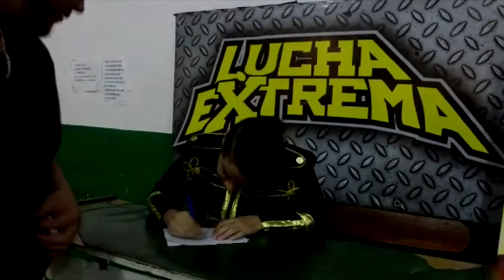Camino a Nueva Generación (Spot 3 - 07/06/17)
Estamos en la recta final antes del primer evento de Lucha Extrema del 2017 y las cosas se ponen cada vez más calientes!

Las Autoridades de Lucha Extrema decidieron oficializar una lucha inédita cuando Chris Kasai se enfrente a Lion Brian en un enfrentamiento que promete robarse el show. Sin embargo, está interesado Lion en este enfrentamiento? El Campeón de Lucha Extrema, D-Jango da sus últimas palabras antes de entrar en guerra con Joe Frank y Musambe finalmente responde al desafío de Rob Dickinson!

En 3 días llega Nueva Generación y todo va a cambiar!!

DIA: Sábado 10 de junio
HORA: 17 hs.
LUGAR: Microestadio Sudamericano (528 e/ 4 y 5 - Tolosa, La Plata)
ENTRADA: LIBRE Y GRATUITA

¡LOS ESPERAMOS!